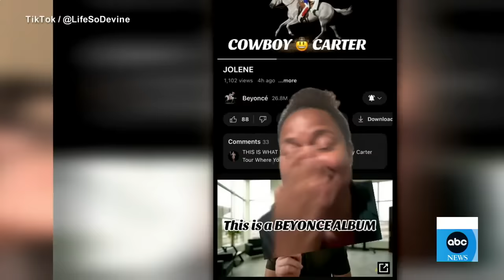Inside Beyonce's' new country album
A look at how she pays homage to country music and fan reactions to her "Cowboy Carter" album.